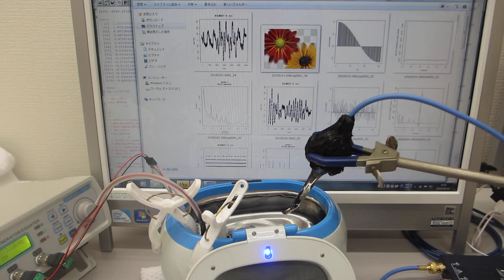１００ＭＨｚ以上の高調波による超音波洗浄器（４２ｋＨｚ ２６Ｗ）の表面改質処理（超音波システム研究所）